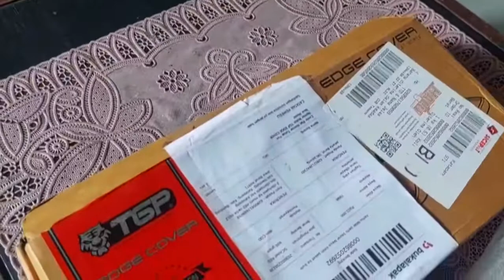REVIEW COVER PLAT NOMOR TGP | DUDUKAN PLAT NOMOR MOTOR ‼️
Sampurasun 🙏🏻 !!
Di video kali ini saya mengulas sedikit cover plat nomor motor tgp atau aksesories dudukan plat nomor berbahan akrilik bening agar terlihat rapi pada kendaraan, harganyapun cukup terjangkau sekitar Rp.50rb sudah dapat cover plat nomor tgp yang kece seperti ini.

Saya rhonyramones mengucapkan hatur nuhun buat temen² semua yang sudah nonton video vlog saya, mohon supportnya dengan cara